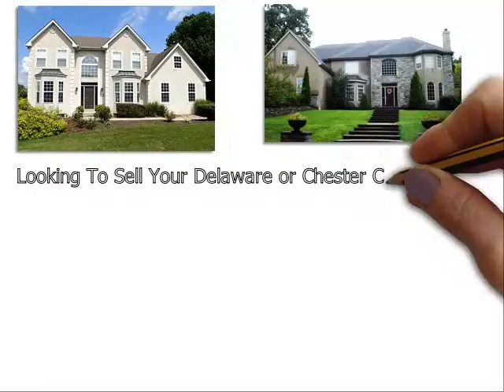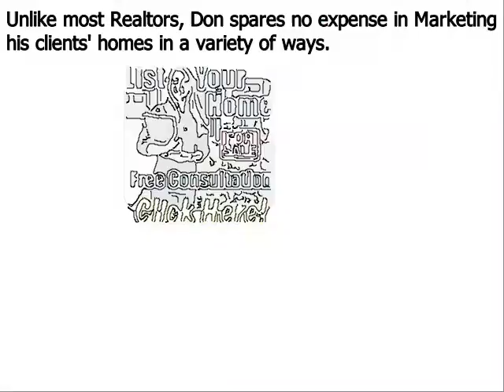Sell My Home Chadds Ford PA - Don Dowd Group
Don Dowd has been one of the top real estate agents in Chadds Ford Delaware County, Chester County, and Montgomery County of Pennsylvania for several years. As a premier seller’s agent, he provides insight into some common reasons sellers end up with expired listings
Chadds Ford, PA – The spring home buying season is in full bloom, but unfortunately, some homeowners struggle to sell their houses even during the peak markets. Homes that do not sell during a set amount of time end up becoming expired listings, and this can be very discouraging for a home seller; particularly one that needs to move out of their house in short order.
Top Chadds Ford PA realtor Don Dowd has seen all types of real estate markets. And even during the major market downturn of the late 2000s, he was able to consistently sell homes and rank near the top in sales of all RE/MAX agents throughout Chadds Ford Pennsylvania. Dowd remains one of the top selling realtors in the region because he employs numerous ‘out of the box’ marketing methods that give his clients a major competitive advantage under all market conditions. These include:
• Many more…

About Don Dowd Top Realtor Chadds Ford PA:
Don Dowd is a RE/MAX Main Line real estate agent and member of the prestigious National Association of Realtors. Don has been in sales for almost his entire adult life and began his career in real estate at age 22. From 2010 through 2014, Don consistently ranked in the top 5 in sales out of over 3200 RE/MAX agents in Chadds Ford, and he is poised to surpass those figures in 2015. What sets Don apart from most realtors is his ability and willingness to invest the resources necessary to properly market his clients’ homes. He accomplishes this by retaining 99% of the commissions he earns as opposed to most real estate agents that keep only 50%. His superior resources and exceptional negotiating skills make Don Dowd one of the top realtors in the region.